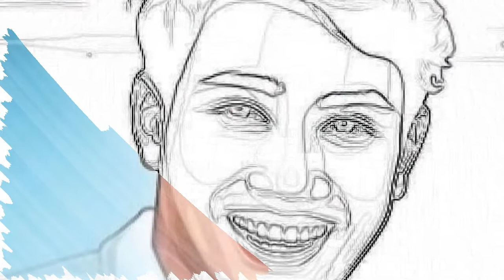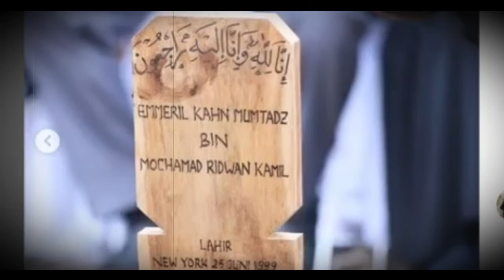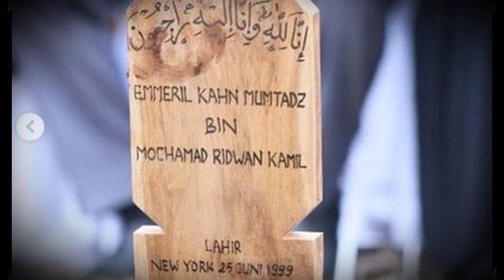BIKIN TERHARU !! ATALIA PRARATYA BAGIKAN KONDISI MAKAM ERIL, NETIZEN DOAKAN PUTRA RIDWAN KAMIL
Trending topik 99, Jakarta - BIKIN TERHARU !! ATALIA PRARATYA BAGIKAN KONDISI MAKAM ERIL, NETIZEN DOAKAN PUTRA RIDWAN KAMIL. Atalia Praratya yang merupakan istri Gubernur Jawa Barat Ridwan Kamil kerap mengunggah kenangannya bersama putra tercinta, almarhum Emmeril Kahn Mumtadz atau Eril. Diketahui Eril yang meninggal karena terseret arus sungai Aare telah dimakamkan di Cimaung, Bandung, Jawa Barat pada Senin (13/6/2022) lalu.

Sampai hari keenam setelah pemakaman, makam tersebut masih ramai dikunjungi masyarakat yang hendak berziarah mendoakan almarhum Eril yang semasa hidupnya dikenal sangat baik hati.

Lewat sebuah unggahan di akun Instagramnya, wanita yang akrab disapa Bu Cinta ini membagikan video yang memperlihatkan situasi dan kondisi terkini di makam Eril.

Nah untuk lebih jelasnya silahkan simak video berikut ini BIKIN TERHARU !! ATALIA PRARATYA BAGIKAN KONDISI MAKAM ERIL, NETIZEN DOAKAN PUTRA RIDWAN KAMIL. Semoga bermanfaat.

news viral,
news info,
news terkini,
info terbaru hari ini,
info berita viral terbaru hari ini,
berita hari ini,
news berita hari ini,
news terbaru, news terupdate,
news populer, berita terbaru,
berita,
berita populer hari ini,